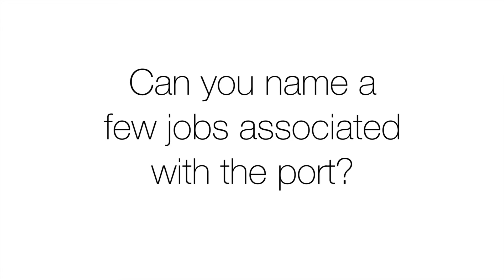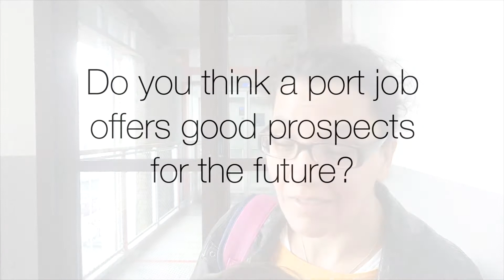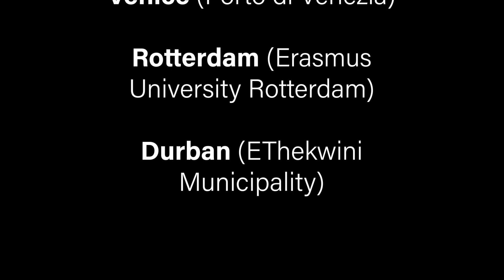Street interviews - Working in the port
Street interviews that were broadcasted during the AIVP Conference in Quebec in June 2018 as a start to the debates